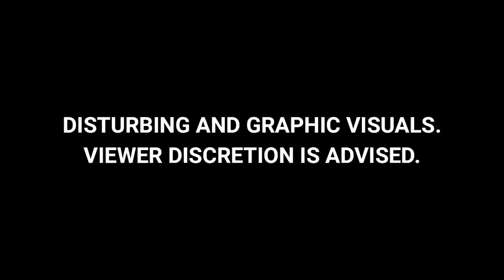Dog Attack Noida | Girl Bitten By Dog In Lift At Noida Apartment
The lift opens and a dog jumps at her. The shocked girl is pushed back, clutching her hand in pain, showed a disturbing video from a Noida housing society. This is the latest in the growing list of dog attacks.

The incident, captured on CCTV, is reported from Lotus 300 Society in Noida's Sector 107, an upscale neighbourhood.